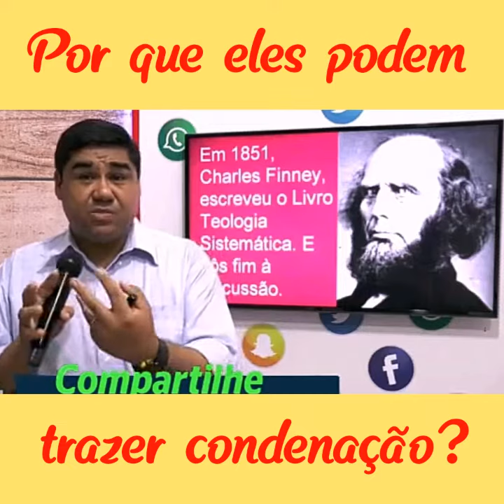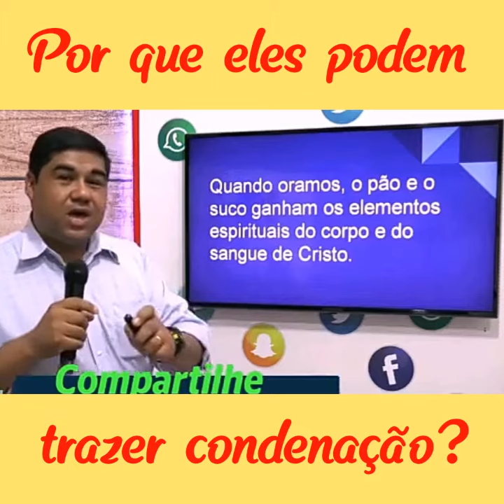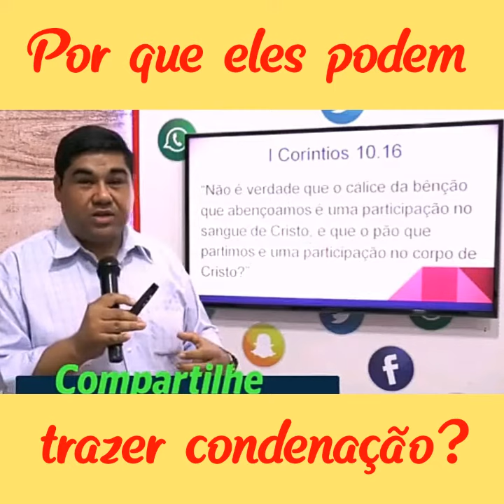O SUCO E O PÃO QUE ABENÇOAMOS SÃO UMA PARTICIPAÇÃO NO CORPO DE CRISTO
Conheça nossas outras mídias digitais.

Estudos em áudio no Spotfy
DIVÓRCIO E NOVO CASAMENTO👇👇👇

Mande uma mensagem no WhatsApp com a palavra LISTA e faça parte da nossa LISTA VIP para receber vídeos exclusivos👇👇👇